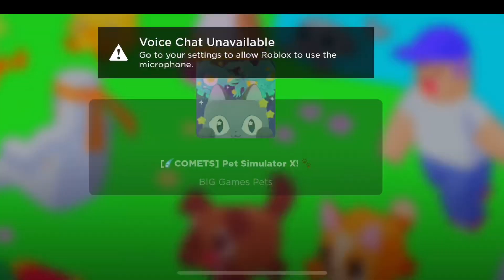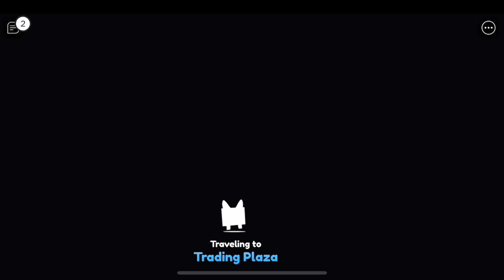Hatching Huge Dominus Inferno In Only 10 Eggs! | Pet Simulator X